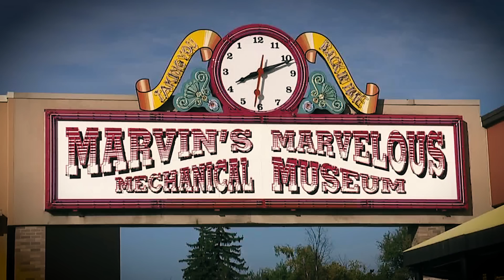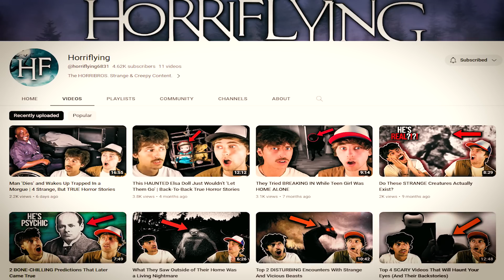What She Did To Her Grandson Made My Stomach Turn...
On May 18th of 2012, a Grandma took it beyond herself to become absolutely evil. What she did left an entire town shocked...

This is The Case of Sandra Layne

Instagram ➤ @ okjoelx
Twitter ➤ @ okjoelx
Soundcloud ➤ @ okjoelx

It's unfortunate to know what Jonathan had to go through, especially at the hands of his own grandmother.